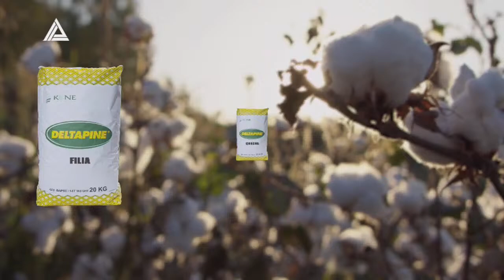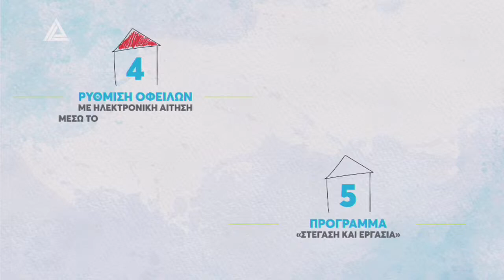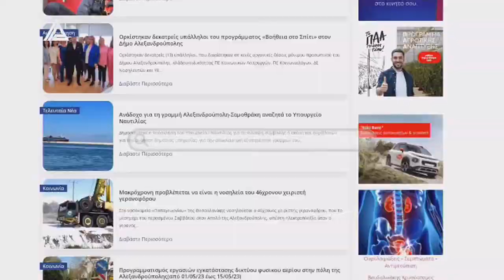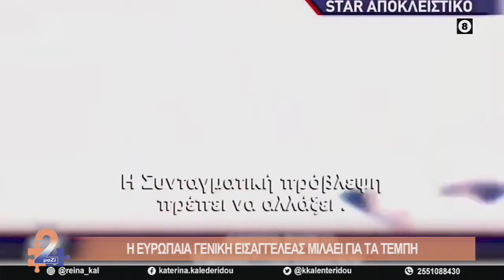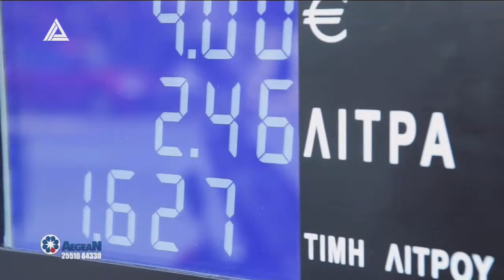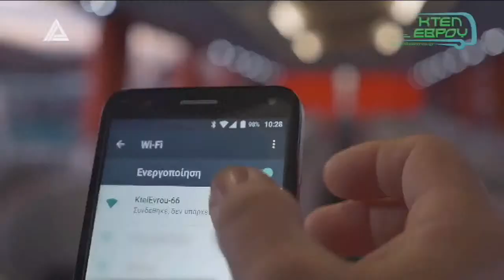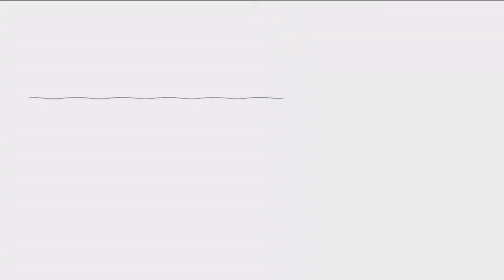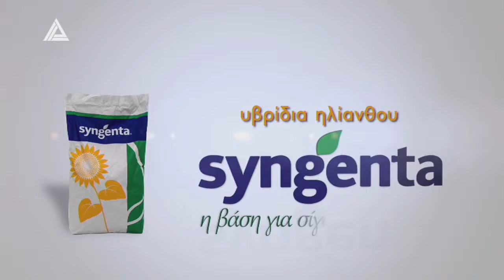2ΜΑΖΙ | 14.03.2024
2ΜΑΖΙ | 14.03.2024